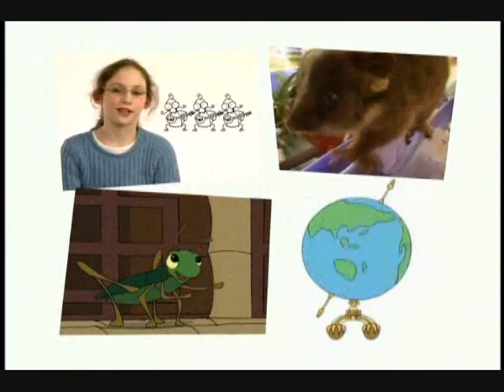Sagwa The Chinese Siamese Cat- What About You Segment #2